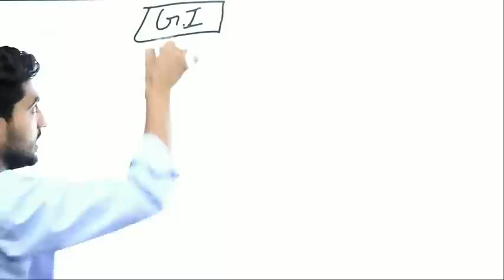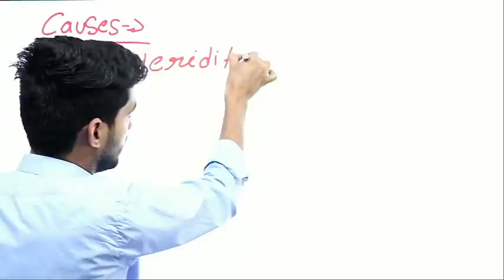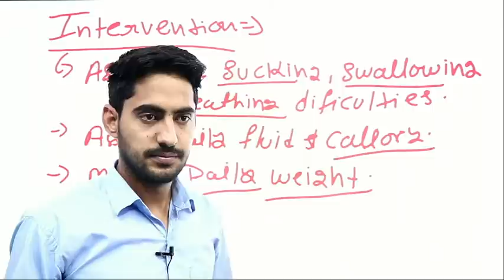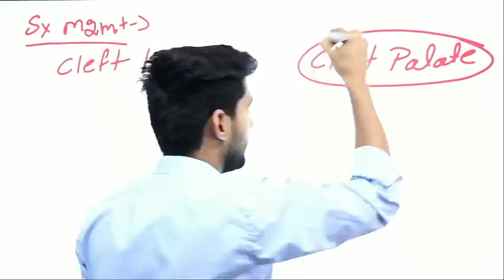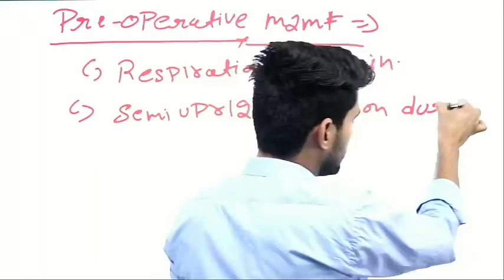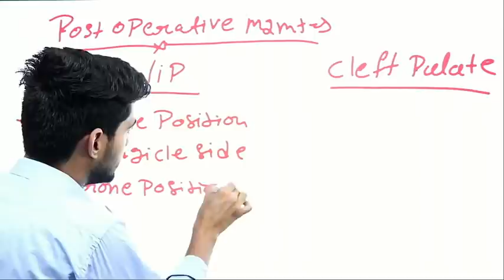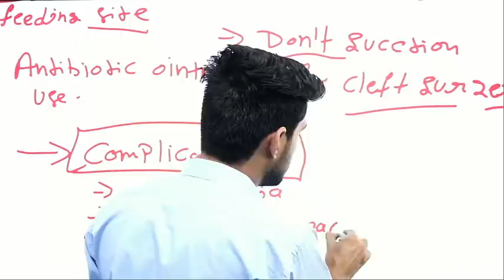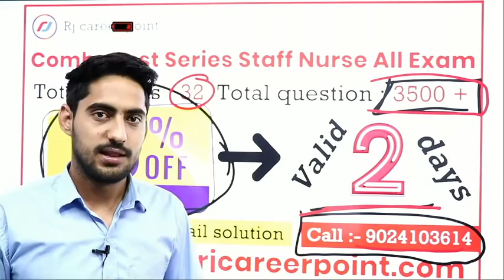Cleft Lip or Cleft palate | Free Nursing Online Classes | Rjcareerpoint | by Rajesh Gora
rjcareerpoint. ?